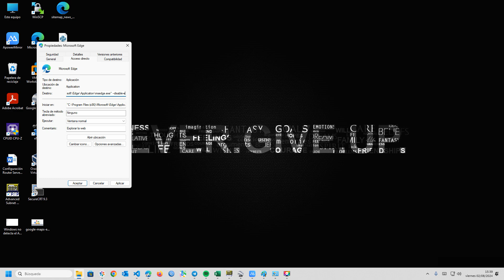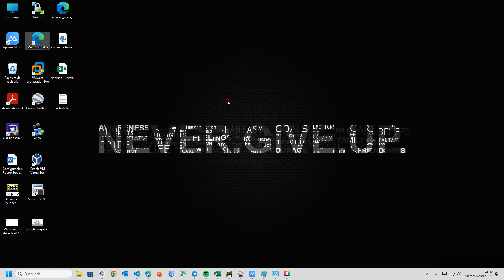🌐 Cómo Abrir Microsoft Edge con Todos los Complementos Desactivados 🚫🧩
¿Necesitas abrir Microsoft Edge sin que se carguen los complementos? En este video, te mostraremos cómo iniciar Edge con todos los complementos desactivados para solucionar problemas de compatibilidad o mejorar el rendimiento del navegador. 🔍⚙️

¿Por Qué Desactivar los Complementos?
Explora las razones por las cuales puede ser necesario iniciar Edge con los complementos desactivados, como solucionar conflictos, mejorar el rendimiento, o probar cómo se comporta el navegador sin extensiones.

Pasos para Desactivar Complementos en Microsoft Edge:
Te guiaremos paso a paso para iniciar Edge en un modo que desactive todos los complementos. Aprenderás a hacerlo mediante un acceso directo específico para asegurarte de que el navegador se ejecute sin extensiones activas.

Beneficios de Desactivar Complementos:
Descubre cómo desactivar los complementos puede ayudarte a identificar si una extensión está causando problemas y a mejorar la estabilidad y velocidad del navegador. Este enfoque es útil para depuración y resolución de problemas.

Métodos Alternativos para Gestionar Complementos:
Además, te mostraremos métodos adicionales para gestionar complementos y extensiones en Microsoft Edge. Aprenderás a habilitarlos o deshabilitarlos según sea necesario para personalizar tu experiencia de navegación.

💡 Consejos Adicionales:
Recuerda que desactivar complementos solo afecta al inicio actual del navegador. Te daremos consejos sobre cómo administrar tus extensiones para que puedas mantener un navegador eficiente y sin problemas.

¿Tienes alguna pregunta o comentario? Déjalos en la sección de comentarios y te ayudaremos con gusto.

--disable-extensions